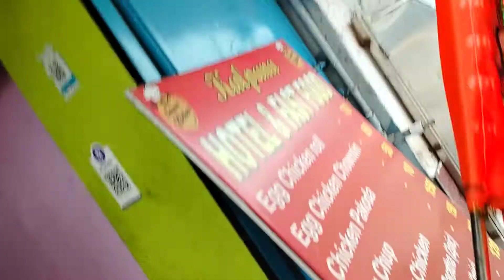ନଗର ପରିକ୍ରମା 🙏🚩🚩//ଜୟ ଶ୍ରୀ ରାମ 🙏🚩//@Bloggersatyajit